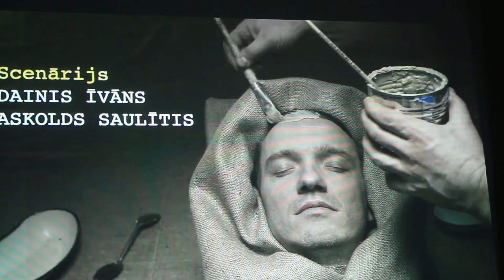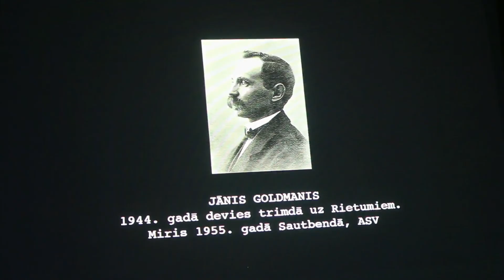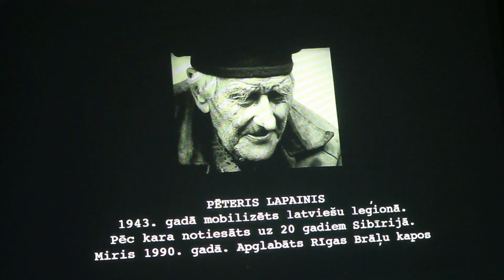Par filmu ASTOņAS ZVAIGZNES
Kaktu  TV